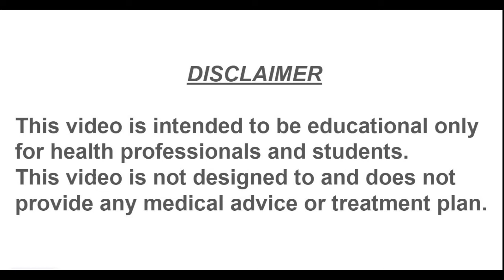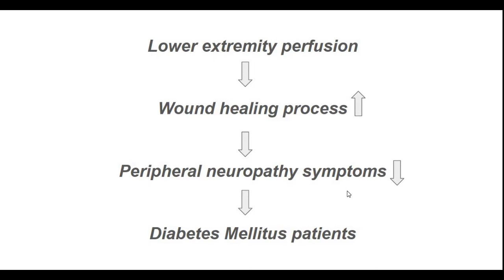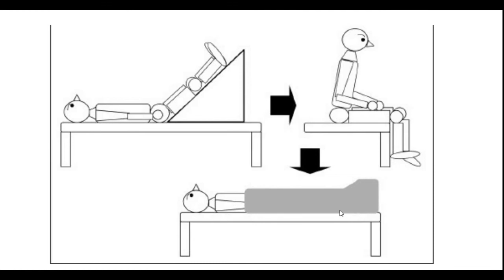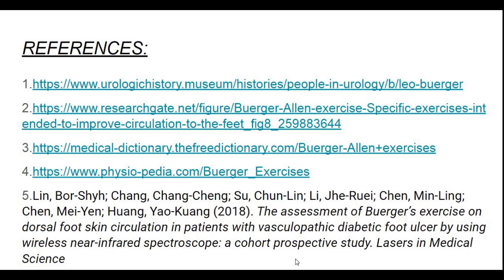Buerger's Exercise | exercise to improve lower limb blood circulation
This video is done by AL.ANU VALLIAMMAI.
In this video you will get to know more about Buerger's exercise , which is mainly to improve the lower limb blood circulation.

- TRUNK , SCAPULAR , PELVIC PNF PATTERNS

- WILLIAM’S EXERCISE FOR BACK PAIN

- BERG BALANCE SCALE PART 2

- BERG BALANCE SCALE PART 1